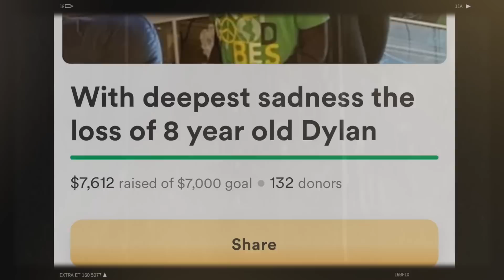18 Year Old Accused Of Slaying His Little Brother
On this episode of The Baltimore Way we will be discussing the case of Devin Wilson, an 18 year old accused of slaying his little brother, Dylan King In West Baltimore.